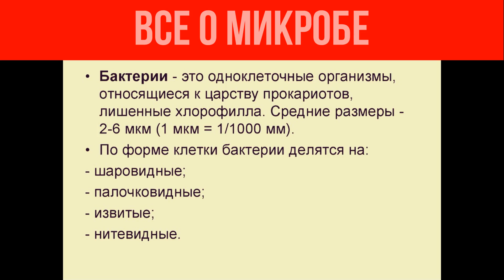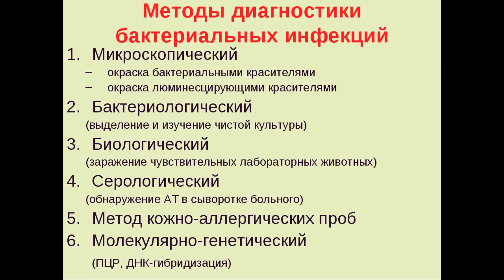Как сдать экзамен по микробиологии (советы от преподавателя)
Как сдать экзамен по микробиологии  в Медицинском Вузе
с гарантией успеха 99%, советы от преподавателя кафедры "Микробиология"

для рекламных предложений:
банковские реквизиты:
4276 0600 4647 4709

микология

Условно-патогенные микробы

Мелодия Души

Протозойные инфекции

Общая микробиология

ЗООНОЗЫ

Клостридиозы

Вирусные инфекции

частная микробиология

Гороскоп- здоровье

ЗОЖ

Популярная микробиология"

МИКРОБИОЛОГИЧЕСКАЯ ДИАГНОСТИКА

ВИРУСЫ

ИММУНИТЕТ

ЭКОЛОГИЯ МИКРООРГАНИЗМОВ

ГЕНЕТИКА

ИНФЕКЦИИ

Семейный архив

Covid-19

Видео автора Andrey Kirievskiy: Pexels
спользовалось при монтаже